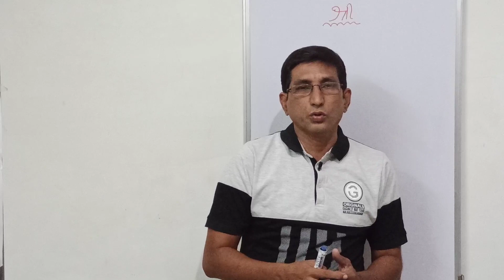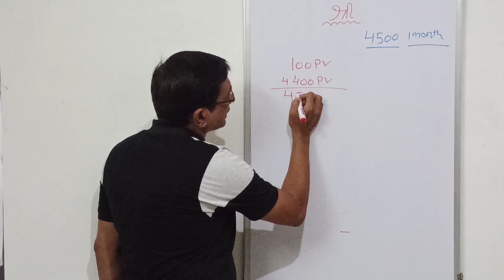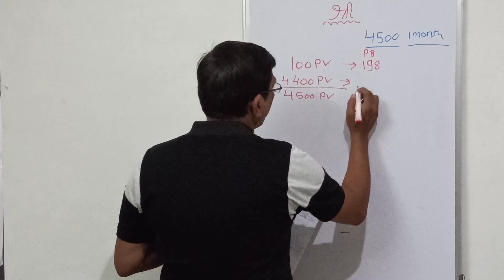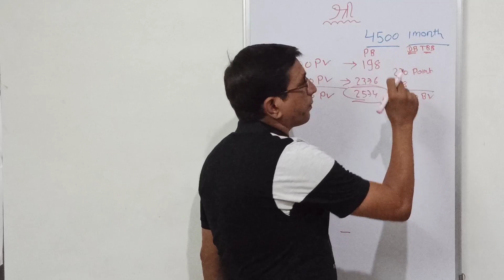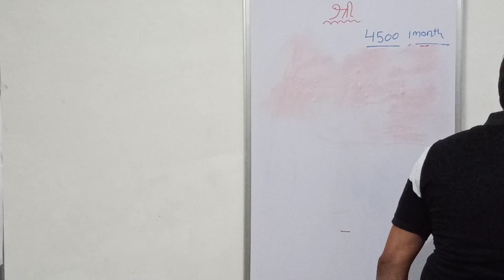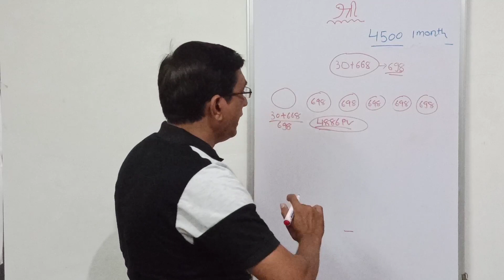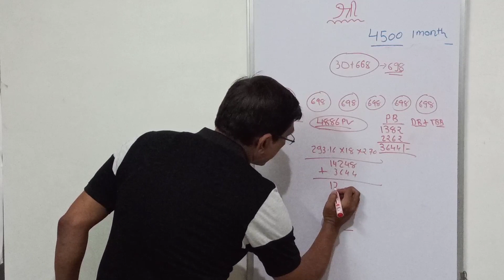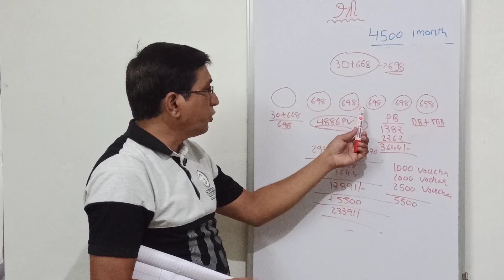Vestige Fast Start Bronze Director Income as per New Plan । जानिए नये प्लान में फ़ास्ट ब्रोंज की इनकम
CHANNEL NAME : (BUSINESS TIPS AND POST)
in this video you will know the
Vestige Fast Start Bronze Director Income as per New Plan
जानिए नये प्लान में फ़ास्ट ब्रोंज की इनकम
lenora pulse Oximeter Fingertip, Blood Oxygen Saturation Monitor Fingertip, Blood Oxygen Meter Finger Oximeter Finger
SMILEDRIVE® Portable Air Quality Pollution Meter with Color Graphic Display-Check PM 2.5/10, TVOC & HCHO Levels for Indoor Outdoor Use

SET OF SEVEN BOOK

IN THIS CHANNEL VIDEO YOU WILL GET ALL INFORMATION RELATED TO
VESTIGE OFFERS
VESTIGE PRODUCTS
VESTIGE PRODUCTS DEMO
VESTIGE SCHEME